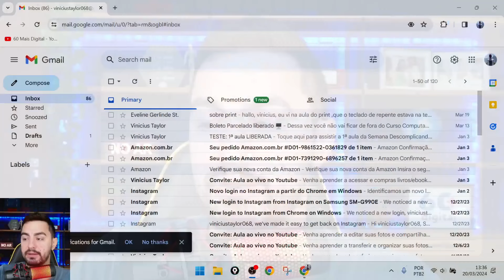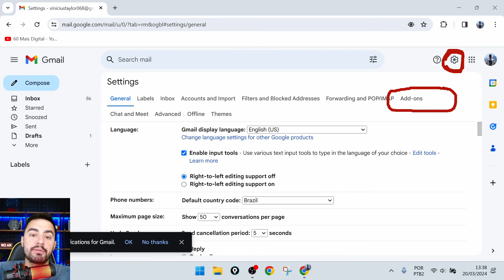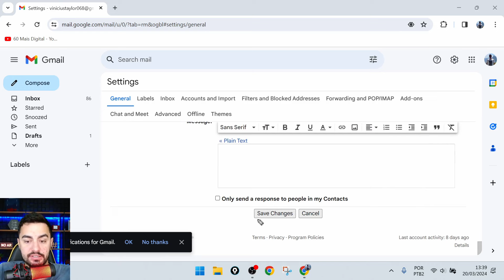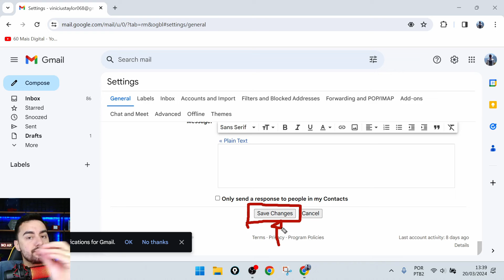COMO DEIXAR O IDIOMA DO GMAIL EM PORTUGUÊS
Neste vídeo, vamos te mostrar o passo a passo para configurar o idioma do Gmail para Português. Se você prefere usar o Gmail em Português, siga estas instruções simples para mudar o idioma da sua conta. Assista agora e deixe seu Gmail ainda mais acessível e fácil de usar!